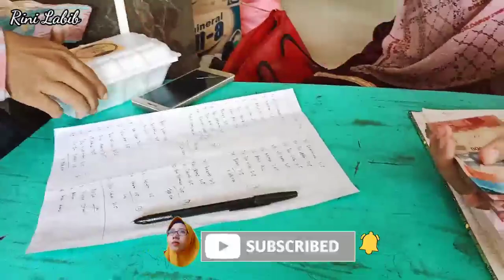50 PORSIE PESENAN ARISAN MIE JUDES DIKERJAKAN SENDIRI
50 PORSIE PESENAN ARISAN MIE JUDES DIKERJAKAN SENDIRI

assalamualaikum temen-temen 🙏 gimana kabarnya semoga teman-teman semua dalam keadaan sehat tidak kurang suatu apapun jangan lupa bahagia dan selalu bersyukur ya.ok kali ini aku share JUALAN MIE JUDES lagi kali ini adalah PESANAN ARISAN yang aku kerjakan sendiri tanpa asisten ya, untuk resepnya udah pernah aku bikin di video sebelumnya nanti aku cantumkan aja linknya ya..